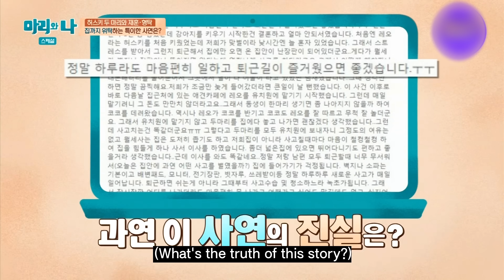MARI&I🐱Seo In Guk Making a cat lose weight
kkkkkk